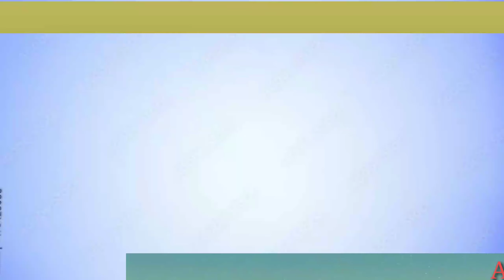Designer Jute Bag